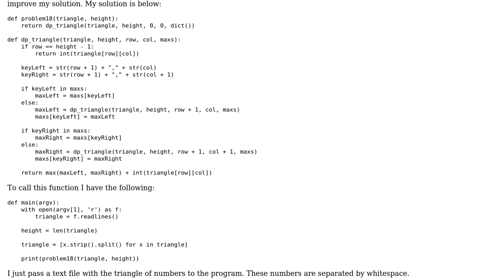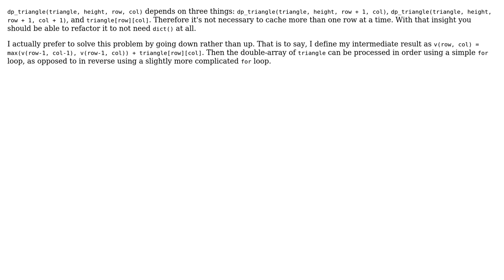Code Review: Maximum path sum of triangle of numbers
With thanks & praise to God, and with thanks to the many people who have made this project possible! | Content (except music & images) licensed under CC BY-SA | Music | Images & others | With thanks to user Robert Grossman user Peter Taylor and the Stack Exchange Network Trademarks are property of their respective owners. You are responsible for your own actions.